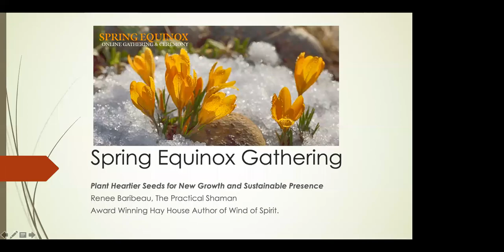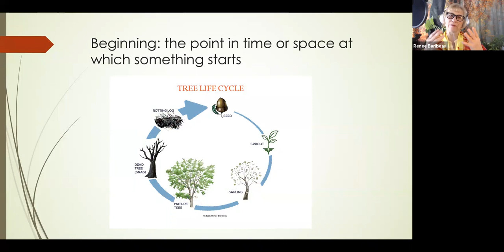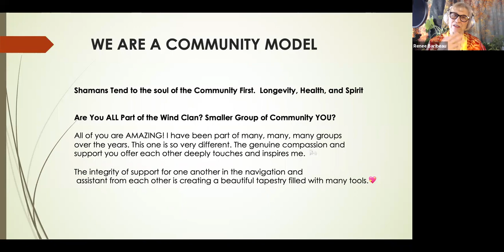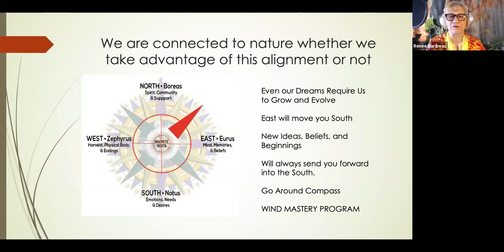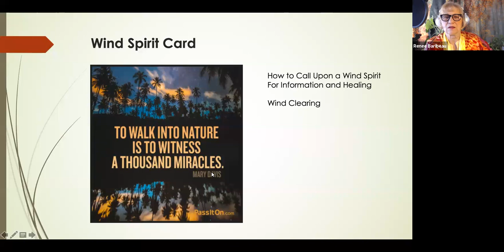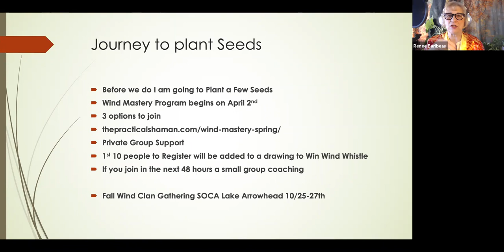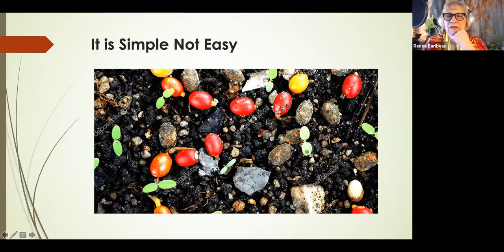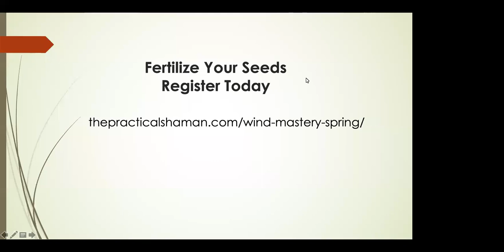Spring Equinox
It's Time to Ask Yourself: What will I plant this spring? This communion is the perfect kick-off to embrace the season at your highest potential and SEAL your intentions.